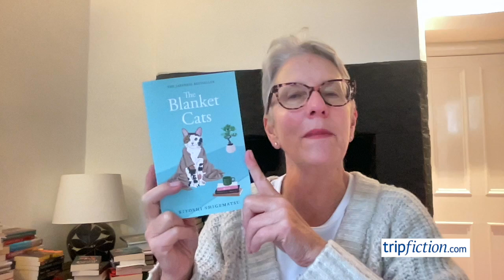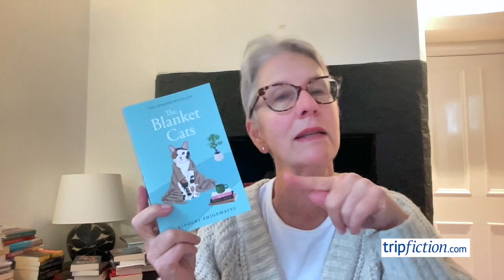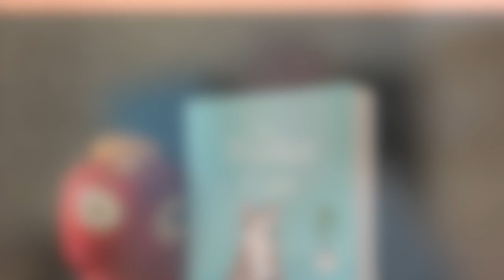Short Stories set in TOKYO (The Blanket Cats)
The Blanket Cats by Kiyoshi Shigematsu. Translated by Jesse Kirkwood

Tokyo residents can hire a cat for three days from a specialist Tokyo pet shop and the feline arrives with its blanket, which alerts the animal to a temporary change of scene and gives it succour and familiarity whilst out on its mission. The temporary owners will choose its name, too. To be honest, I have never yet met a cat who is totally comfortable with a change of people, name or location but this is fiction and very nice inventive fiction these stories are. And a beautifully designed book cover to boot.

People have all kinds of reasons for ‘adopting’ a cat for three days, a desire for company, perhaps, or something more specific. The opening story is The Cat Who Sneezed, which is a charming story of how “Anne” joins a childless couple – sneezing away as she does – and how the couple learns to live with the new (but temporary) acquisition. Dialogue between the humans is revitalised and attitudes change.

Link to our post: Ten Great Books set in Japan with Cats at their heart